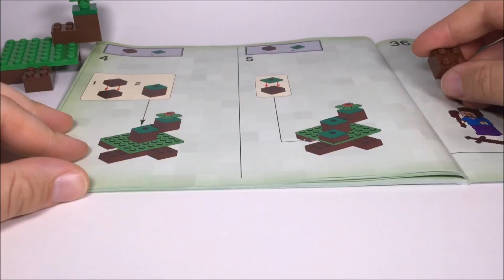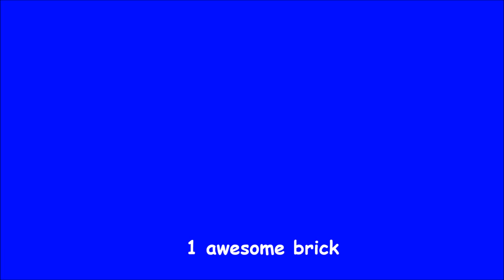LEGO MINECRAFT 21115 The First Night Time Lapse Build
A time lapse build of the LEGO MINECRAFT 21115 The First Night.

Ages: 8+

Use the daylight hours wisely to survive The First Night! Build a shelter and enclosure to protect your livestock, craft a bed, oven and a chest, but make sure you’re finished before nightfall if you wish to avoid the hissing Creeper™! Rebuild the set for more LEGO® Minecraft™ creations or combine with 21114 The Farm and other sets in the series for an even bigger Minecraft adventure! Includes a Steve minifigure with weapons and assorted accessories, plus a creeper and a pig.

Includes a Steve minifigure with a weapon and assorted accessories, plus a Creeper™ and a pig
Features a shelter, fence, bed, oven, crafting table, chest, plants and a tree
Shelter is hinged to allow access to its interior and features a removable garden-roof that can be used to expand the exterior play area
Includes a sword
Accessories include bread, pickaxe and an axe
Includes 408 assorted LEGO® pieces
Experience the first night
Build to survive!
Watch out for the hissing Creeper™!
The perfect gift for fans of LEGO® building and Minecraft™
Rebuild for more LEGO® Minecraft™ creations
Measures 3” (10cm) high, 13” (33cm) wide and 9” (24cm) deep
Combine with 21114 The Farm and other sets in the series for an even bigger LEGO® Minecraft™ adventure!
Add other biomes in the series to create your own LEGO® Minecraft™ world